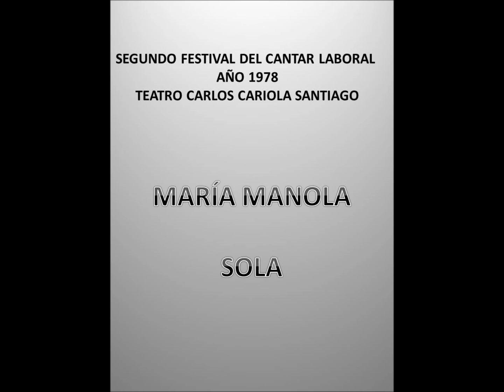SEGUNDO FESTIVAL DEL CANTAR LABORAL - AÑO 1978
MARÍA MANOLA - SOLA
TEATRO CARLOS  CARIOLA SANTIAGO